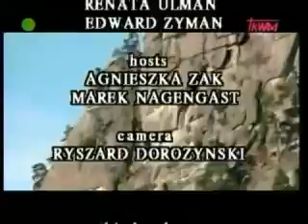Polish Studio (2010-03-20) - Announcements